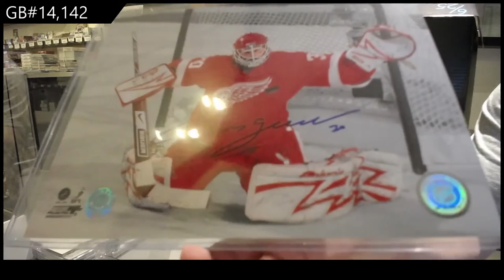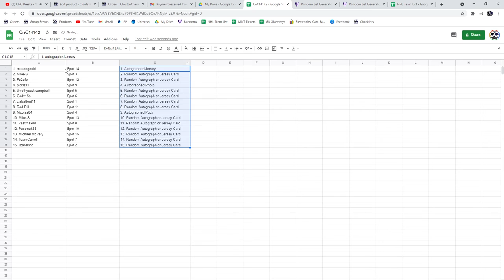CNC Infinity Memorabilia Hockey Box Break - C&C GB #14,142